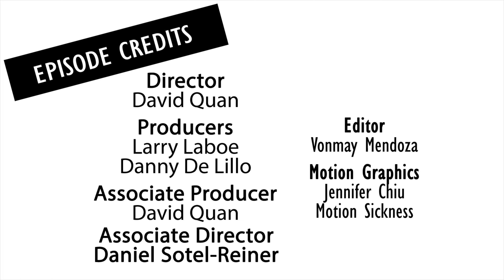NFMLA Stage 5 Filmmaker Interview | Adrian Burks, Theodore Wright IV